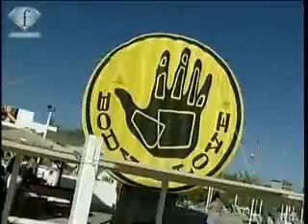Med beach party mix Mauro Picotto!